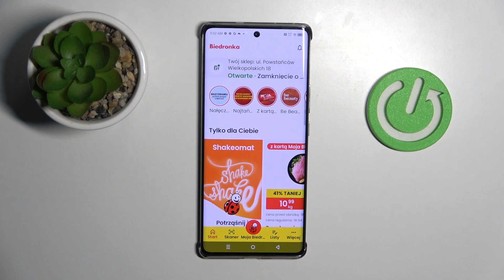Jak wybrać swoją Biedronkę na mapie w aplikacji? - Znajdź najbliższy sklep szybko i wygodnie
Cześć! W dzisiejszym filmie na kanale Hard Reset pokażemy Ci, jak wybrać swoją ulubioną Biedronkę na mapie w aplikacji Biedronka. Dzięki tej funkcji możesz łatwo znaleźć najbliższy sklep, sprawdzić godziny otwarcia, a także zobaczyć dostępne promocje i produkty. Dowiesz się, jak w prosty sposób ustawić swoją preferowaną lokalizację, aby aplikacja zawsze prowadziła Cię do Twojej ulubionej Biedronki. To świetne narzędzie, które ułatwi Ci planowanie zakupów i zaoszczędzi czas!

Jak wybrać sklep Biedronka na mapie? Znajdowanie najbliższej Biedronki w aplikacji Jak ustawić swoją Biedronkę w aplikacji? Wybór lokalizacji sklepu Biedronka Jak korzystać z mapy w aplikacji Biedronka? Znalezienie Biedronki na mapie Jak ustawić preferowaną Biedronkę?